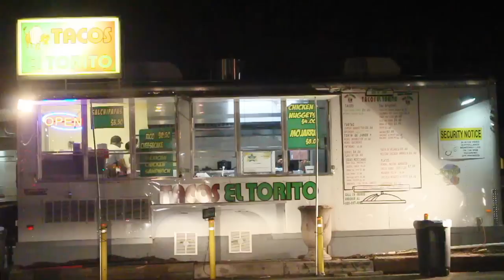Daniel Antojado! Caldo de Camaron+ Comprando Vikinis + Mini Walmart Haul Y Tacos!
Enviame Cartitas!

💜Room Tour! 💜